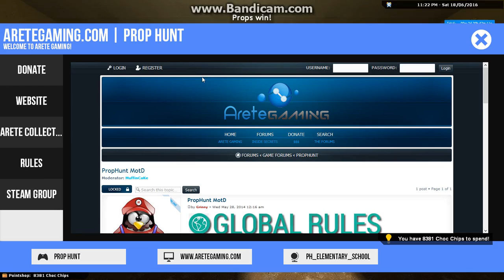GMOD Prop Hunt Ep. 2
Prop Hunt on AreteGaming